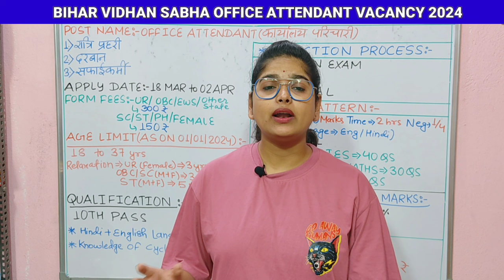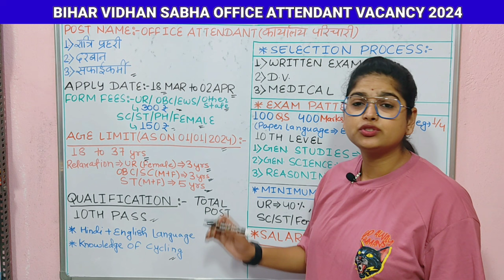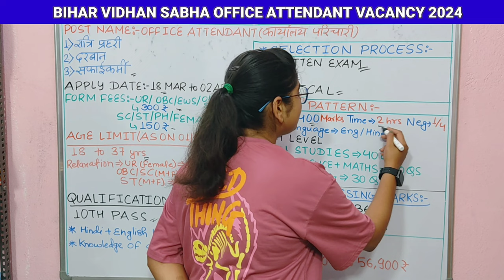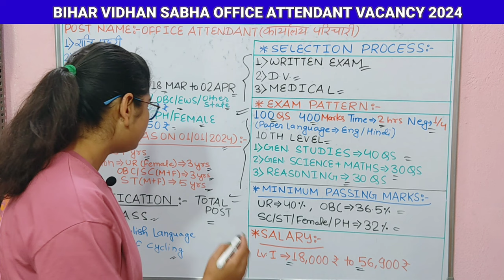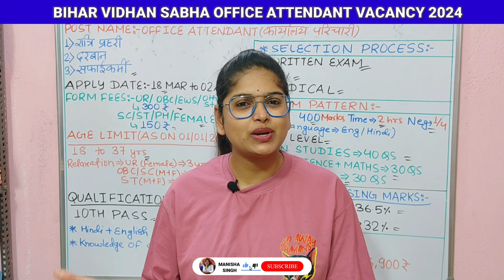Bihar Vidhan Sabha karyalay Parichari Vacancy 2024 | Bihar Karyalay parichari group d vacancy 2024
bihar parichari group d vacancy 2023
bihar parichari
bihar parichari bharti
bihar parichari group d vacancy 2024
bihar parichari group d syllabus
bihar parichari syllabus
bihar parichari ka exam kab hoga
bihar vidhan sabha parichari vacancy 2023
bihar vidhan parishad karyalay parichari admit card
bihar vidhan parishad parichari interview
bihar vidhan sabha karyalay parichari
bihar vidhan parishad karyalay parichari
bihar vidhan sabha prachar
bihar vidhan sabha parichari salary
bihar vidhan sabha parichari syllabus
bihar vidhan parishad karyalay parichari ka kya kam hai
bihar vidhan parishad parichari